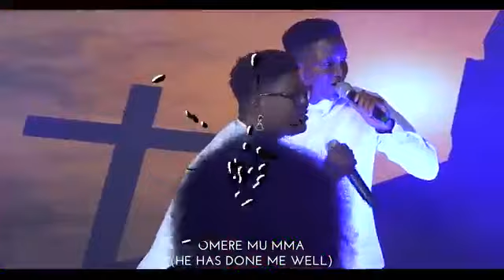Judikay ( Omemma live Ministration)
Electrifying Ministration